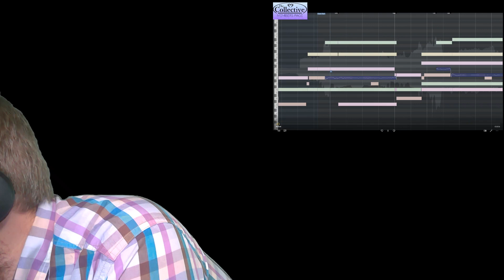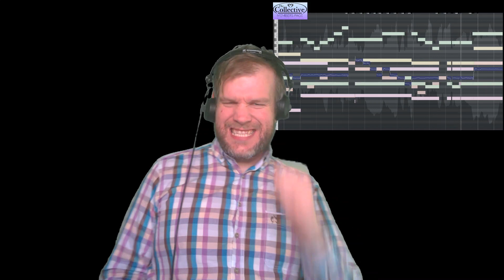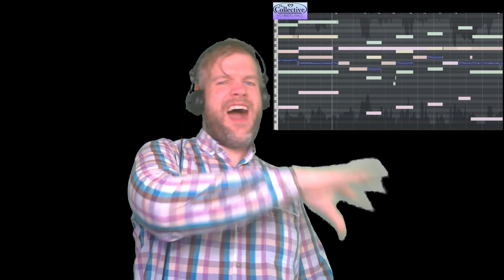One Voice Tenor 2 Conductor Video